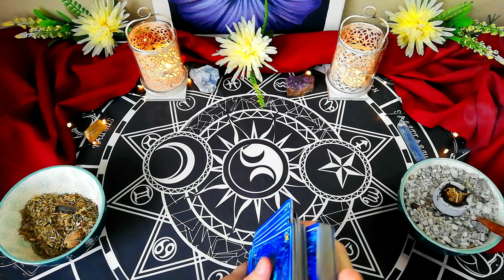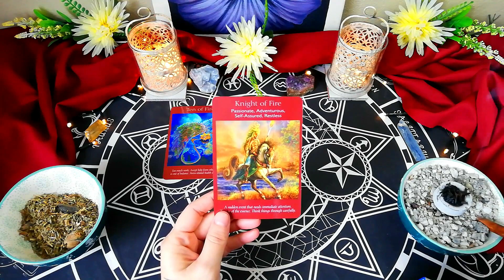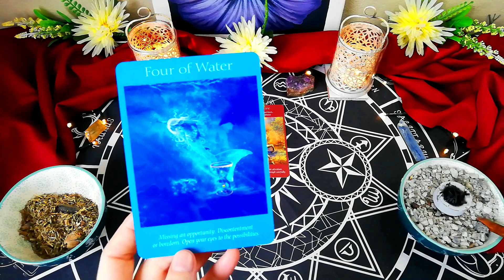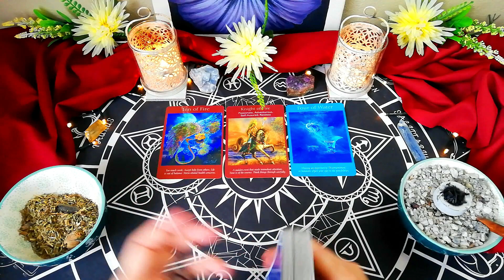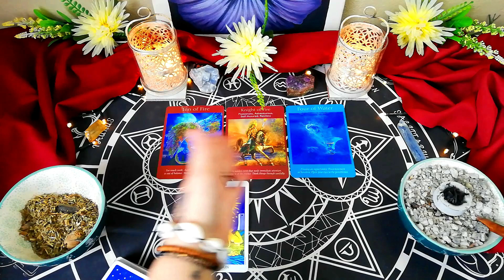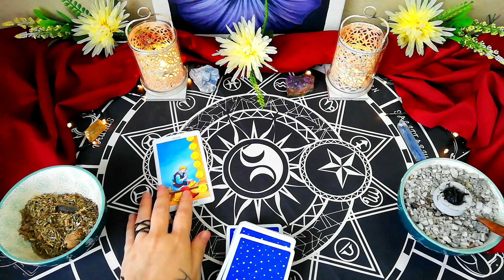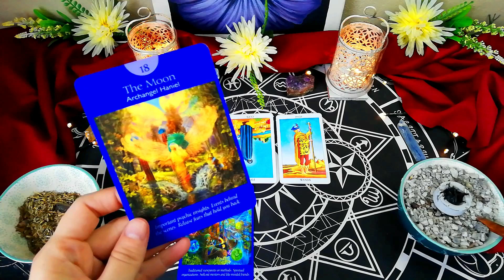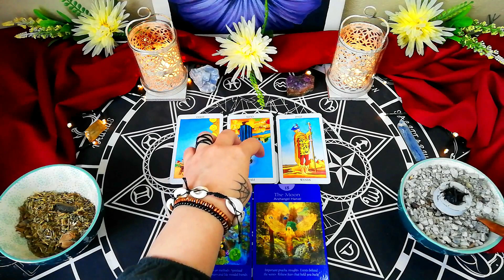Aries ~ "OMG why did they come back" ~ daily tarot readings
Aries ~ "OMG why did they come back" ~ daily tarot readings for the 11th of November 2021.